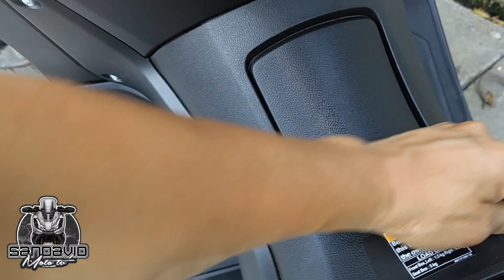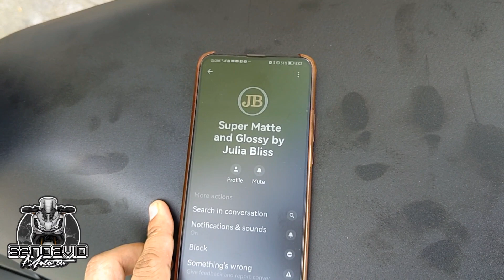balik kulay ng motor mo mukhang bago parin | nmax v2.1 matte silver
fbpage. super matte and glossy by. julia bliss